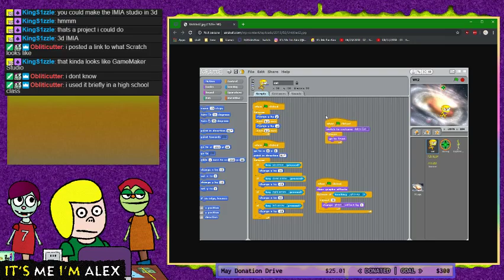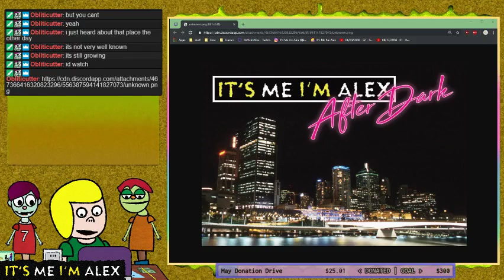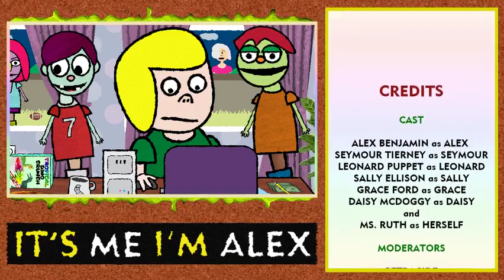05/15/2019 - It's Me I'm Alex LIVE